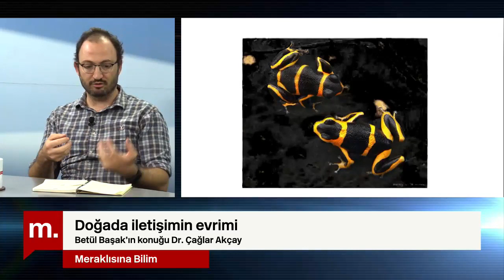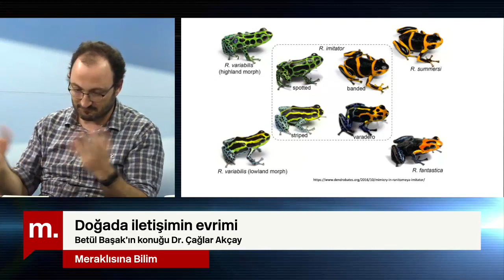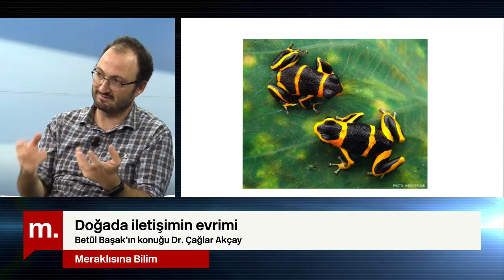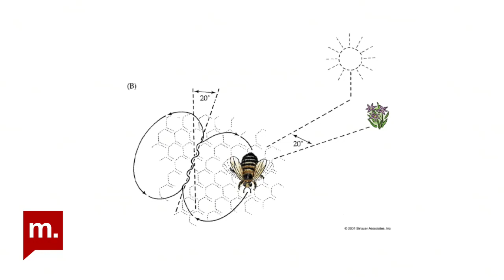Doğada iletişimin evrimi: Dr Çağlar Akçay